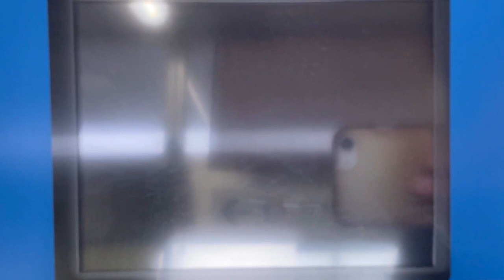JR四国 IC専用簡易改札機 期限切れのWelcome Suicaをタッチ 詫間駅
0:04 処理未了
0:08 期限切れのWelcome Suicaをタッチ